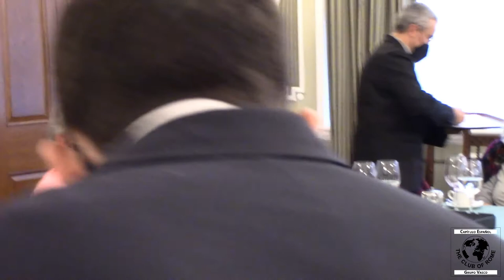Debate: Justicia Fiscal. ¿Son justos y equitativos los impuestos ...? - D. Juan Antonio Gimeno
Turno de Preguntas de la Charla "Justicia Fiscal. ¿Son justos y equitativos los impuestos que pagamos?" con el Ponente D. Juan Antonio Gimeno Ullastres. Moderador: D. Mikel Etxebarria Dobaran.

Realizada en la Sociedad Bilbaina el 12 de Noviembre de 2021.